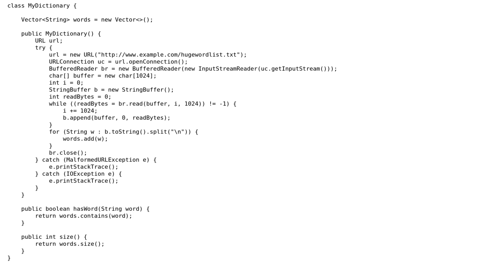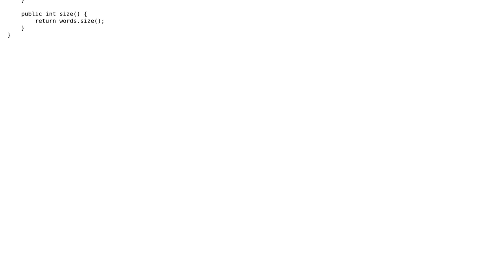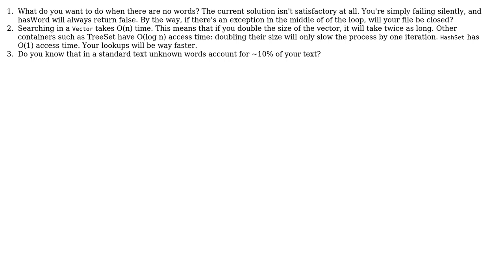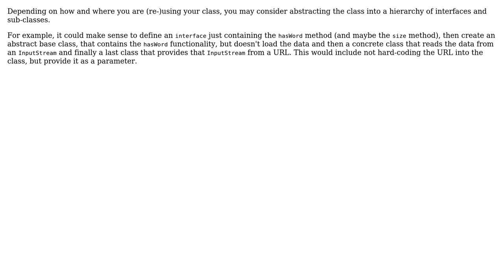Dictionary application (3 Solutions!!)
Dictionary application